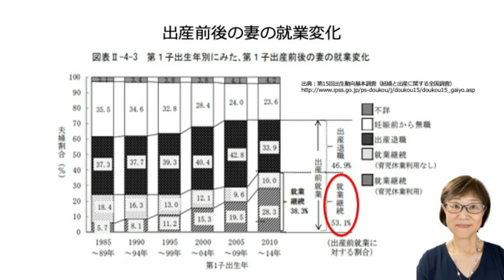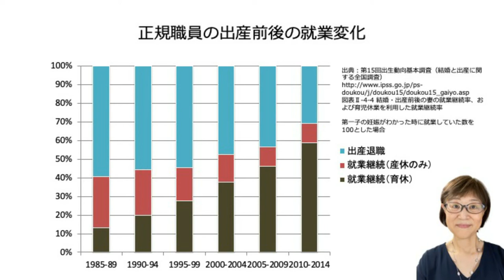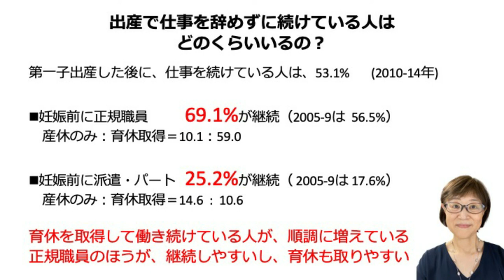出産で仕事を辞めずに続けている人はどのくらいいるの？ [日本語字幕]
「仕事と育児の両立って、できるのでしょうか」という質問をつい最近も受けました。まだまだ、仕事と育児の両立は「難しい」と感じる環境に身をおいている人が多いのかな、と残念な気持ちになります。

しかし実際には、ここ10年で大きな変化が起きており、仕事と育児の両立ができる状況に変わりつつあります。今回は、出産で仕事を継続する人がどんなふうに変化してきたのかを、データでお見せします。

今回紹介するデータは、「第15回出生動向基本調査」という統計から持ってきたものです。詳しくはこちらをごらんください。

第15回出生動向基本調査（結婚と出産に関する全国調査）

内容：
0:00 出産後に仕事を辞めない人
0:10 第１子出産後に継続する人
5:27 正規職員で継続する人
6:34 パート・派遣で継続する人、全体まとめ

【育休後オンライン相談：お申し込み受付中】

【著書】
改訂版 さあ、育休後からはじめよう 〜働くママへの応援歌〜 労働調査会

‹山口理栄プロフィール›
1984年総合電機メーカー入社、ソフトウェアの開発、企画に24年間従事。２児の育児を経験。
2010年から育休後コンサルタント。